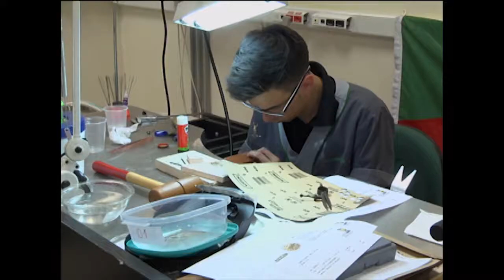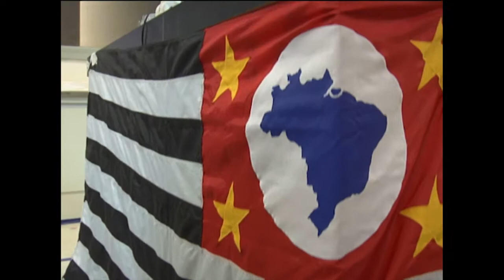Worldskills Senai - Joalheria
Três dias para executar uma linda peça em ouro. Administrar o tempo foi só um dos desafios dos competidores da categoria Joalheria na seletiva da Worldskills, a maior competição internacional de ensino técnico.